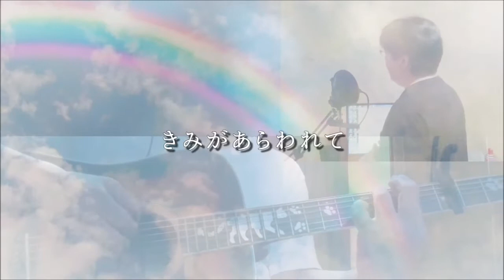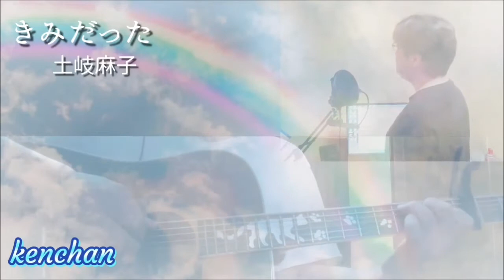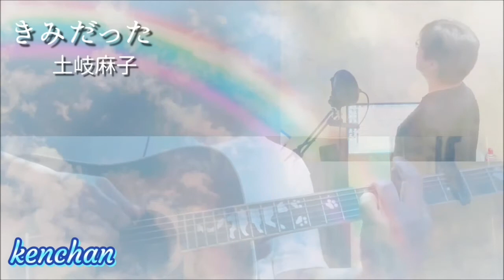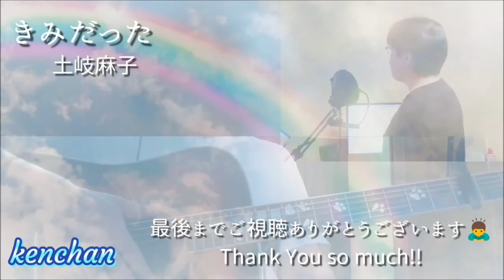『きみだった』土岐麻子 acoustic arrange by kenchan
女性アーティストでは一番好きな方です。
歌いたくて歌えなかった曲。
初土岐麻子に挑戦しました。

原曲ではラス前にソロピアノが入るのですが、
僕の腕では打ち込めないし弾けないので、
何もないよりマシかなと思い、
弾ける範囲で好き勝手にソロギター入れています。
動画はメインアコギとボーカルのみです。
ナチュラルを意識しすぎて声出てませんが
温かいお耳で宜しくお願いしますm(_ _)m

岡山にライブに来てくださった時に
最前列の席で鑑賞させて頂いたのですが、
ほんとに素晴らしい方でした。

お時間がございましたら
最後までお聞き下さると嬉しいです♪